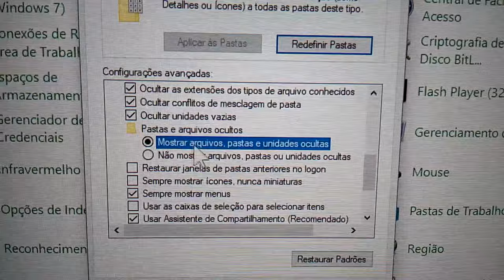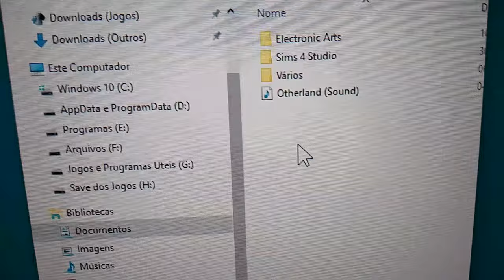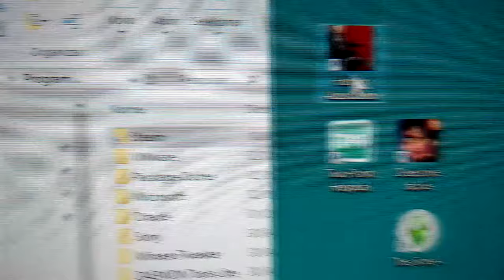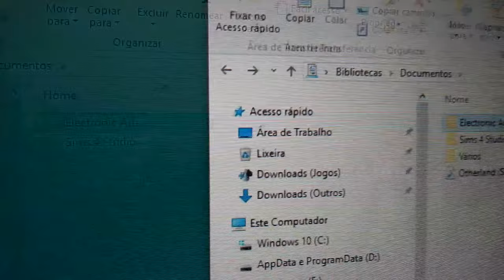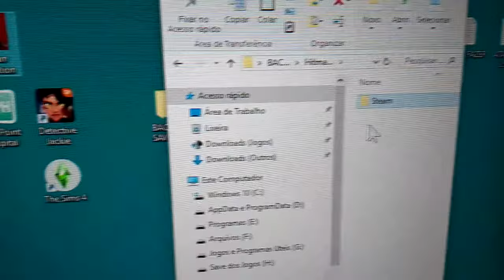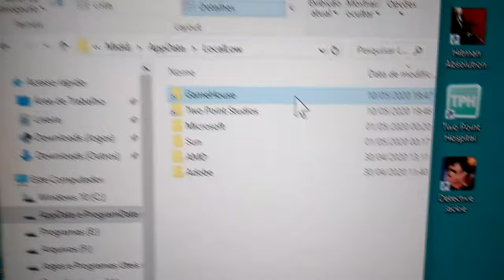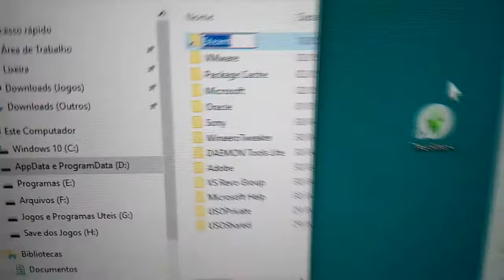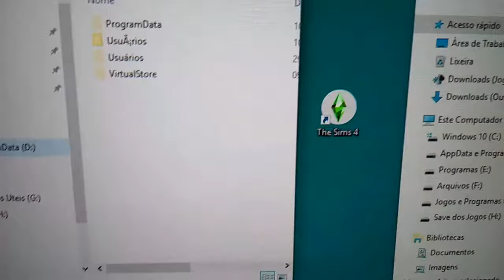LOCALIZAR QUALQUER PASTA SAVE DO JOGO E FAZER BACKUP SEM INSTALAR PROGRAMA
Acesse o blog INFOMID INFORMÁTICA e acompanhe todos os passos do vídeo de maneira ‘enxuta’